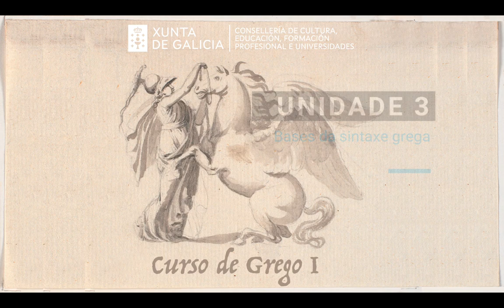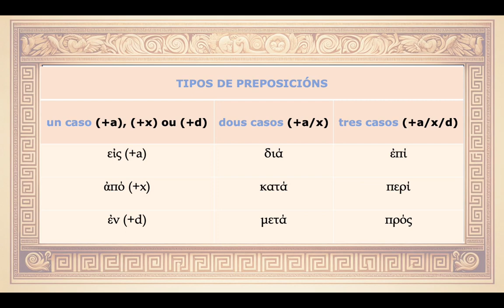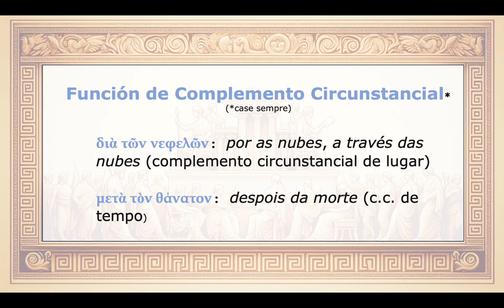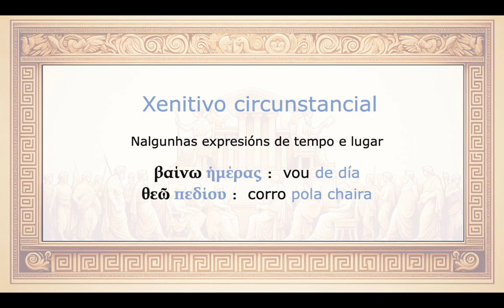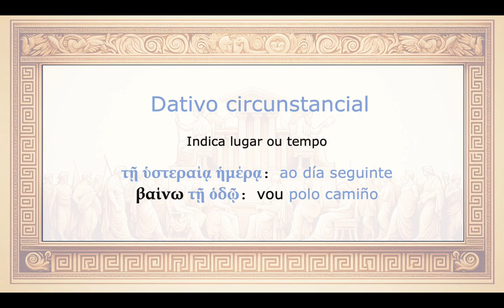U3 Sintaxe complemento circunstancial